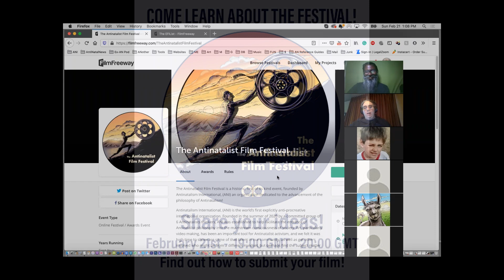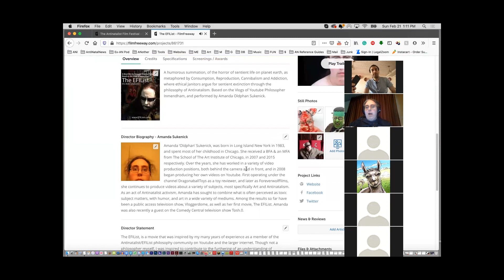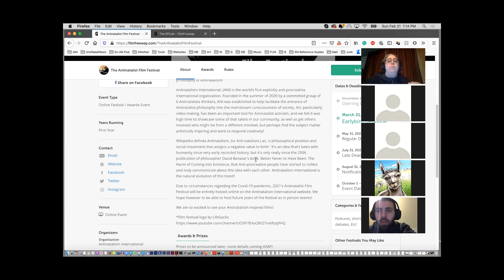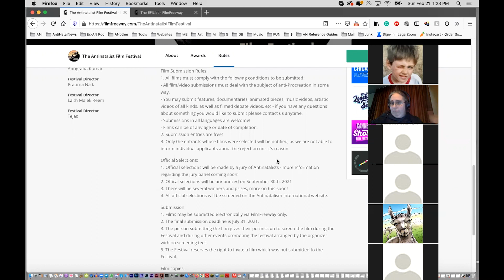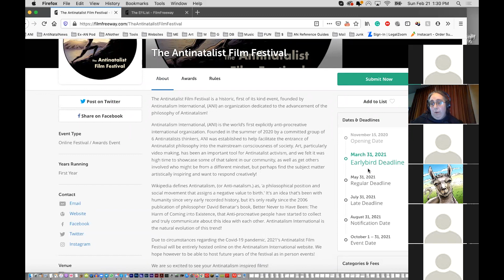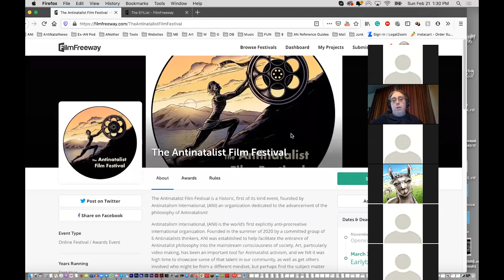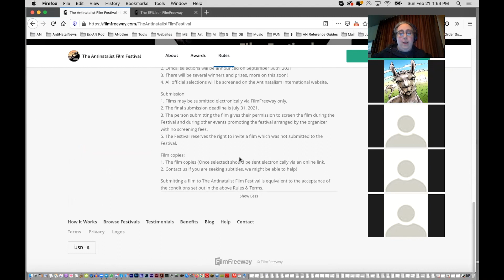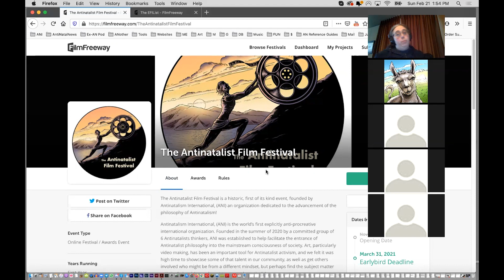The Antinatalist Film Festival Info Session #2